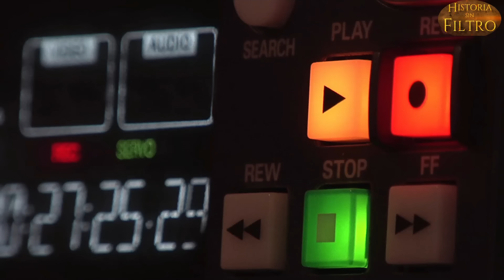Los secretos mejor guardados de Luis Vargas al descubierto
Luis Vargas: La historia que nunca te contaron - Descubre los detalles más impactantes de la vida del ícono de la bachata.